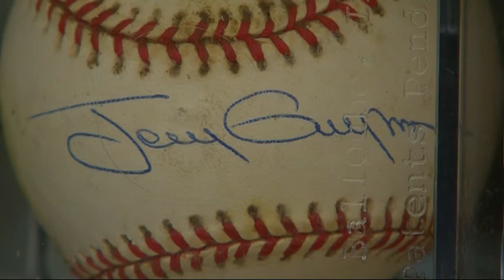Don Pinciotti's store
Here is my last story I did at WTOL. It's about a 92-year old man who sells sports memorabilia.